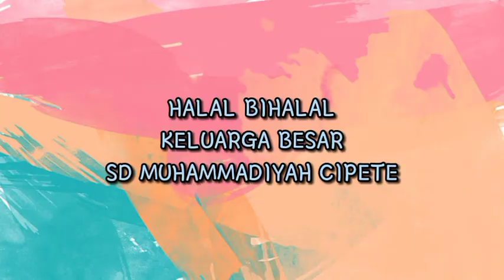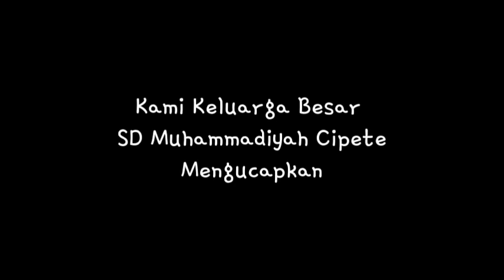MUCI TV | HALAL BIHALAL KELUARGA BESAR SD MUCI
Keluarga Besar SD MuCi mengucapkan